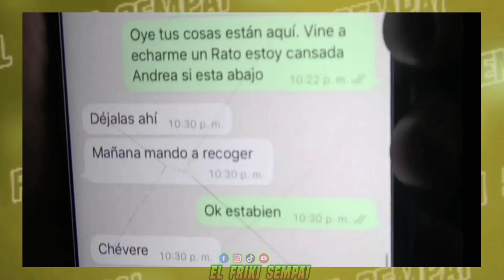J0VEN expone a ROBOTIN "ME PIDIÓ TENER INTIMI..."